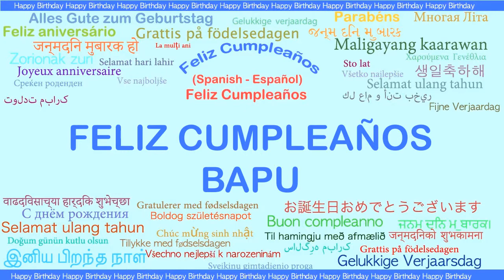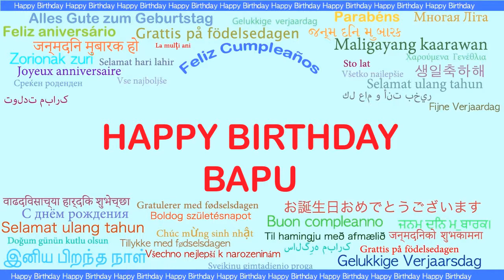Bapu Languages Idiomas - Happy Birthday